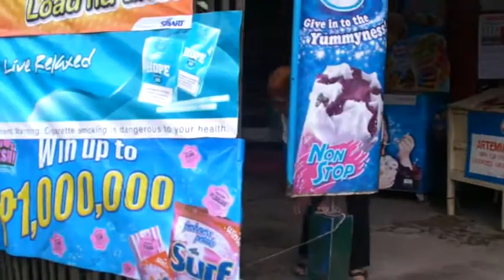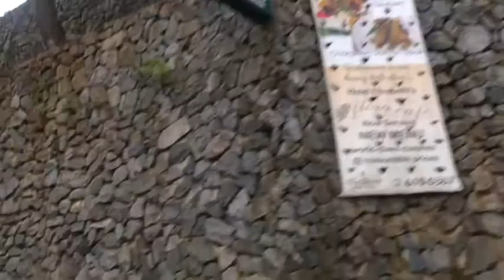baguio road test 2009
baguio riding taxi